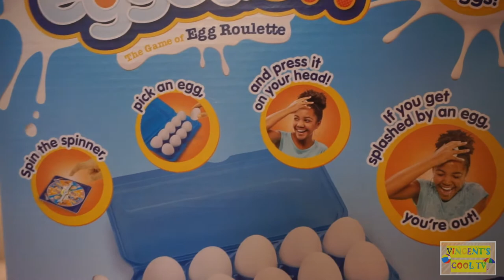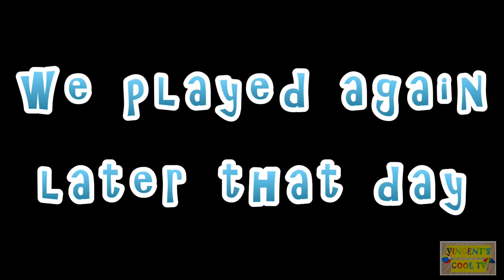Egged On Egg Roulette Game Family Fun Challenge